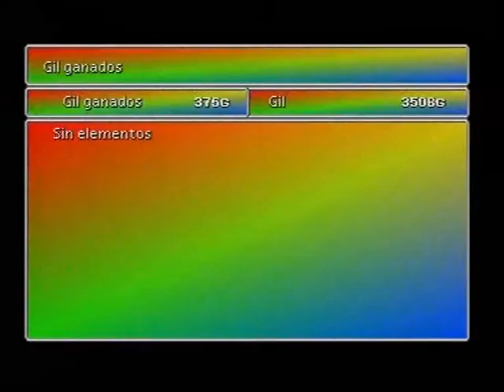Atrapados en la Prisión de Corel ! Final Fantasy VII (Parte 57)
De repente ocurren una serie de incidentes con víctimas, pillan en la escena del crimen al grupo y Cait Sith no tiene mejor idea que huir con ello se autoinculpando de lo ocurrido.Finalmente son atrapados por los miembros de seguridad y son lanzados al desierto sin la posibilidad de defenderse